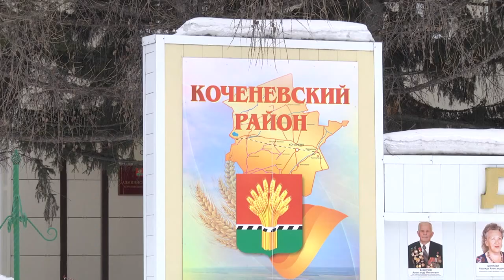Масловский дождь стихи Вячеслав Дюненбаев испол Кирилл Потылицын